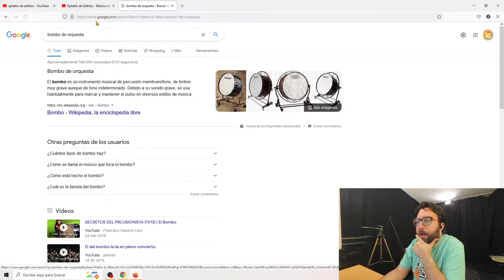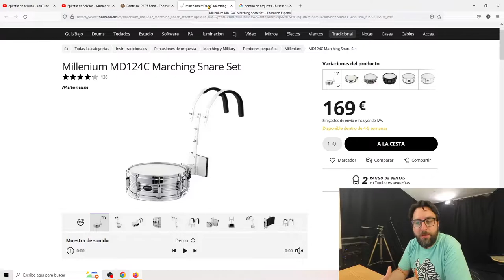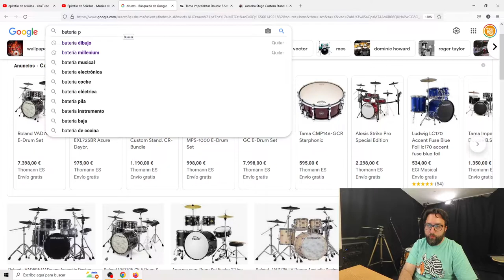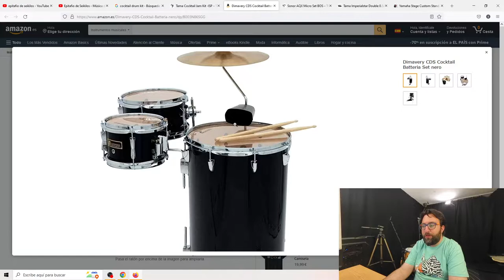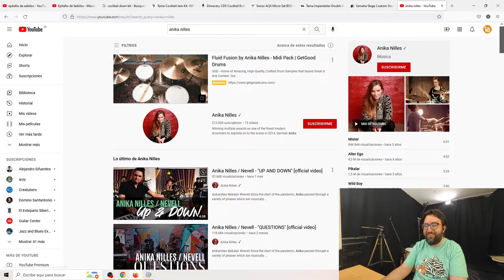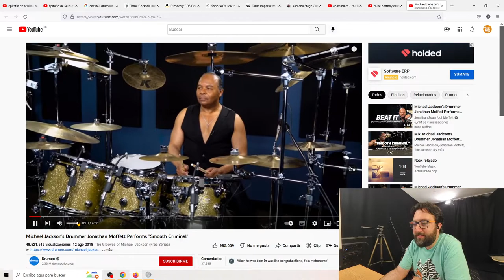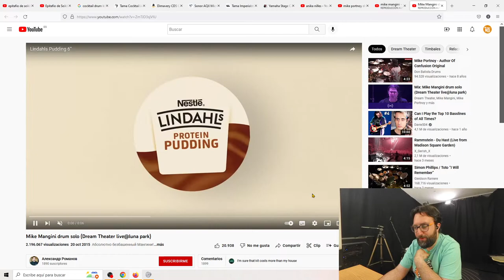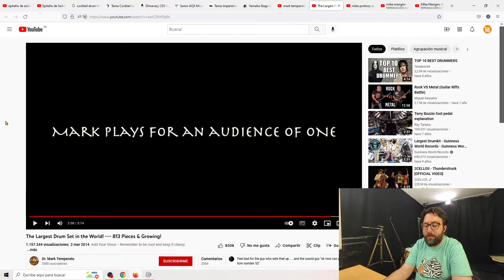Directos - 24/06/22 - ¿Cuál es la mejor configuración de batería?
Esto es un directo emitido en el Twitch de Ritmos y Fills.

y disfruta de nuestras lecciones gratuitas.